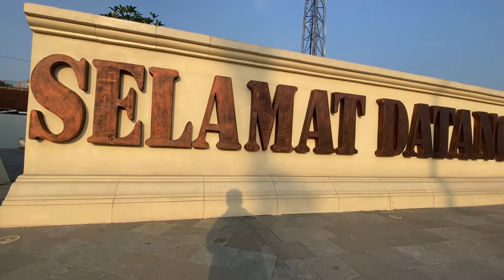Gerbang Kalpataru di Pertigaan Blondo, Mungkid, Magelang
Hai Netz,
Salah satu yang baru di Magelang adalah adanya empat gerbang pintu masuk KSPN Borobudur
Salah satu dari Gerbang itu adalah Gerbang Kalpataru yang ada di pertigaan Blondo, Mungkid, Magelang, Jawa Tengah.

Dan perjalanan kali ini kita menuju lokasi tersebut, pernah mengunjunginya belum Netz?

Lokasi :
Gerbang Kalpataru Blondo
Randugunting, Blondo, Mungkid, Magelang